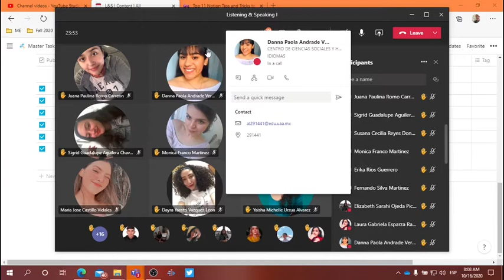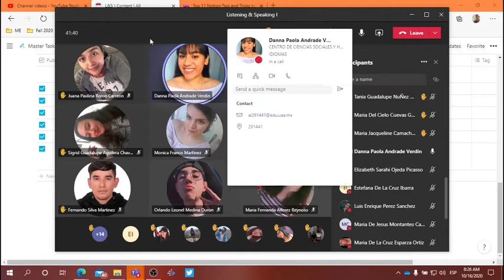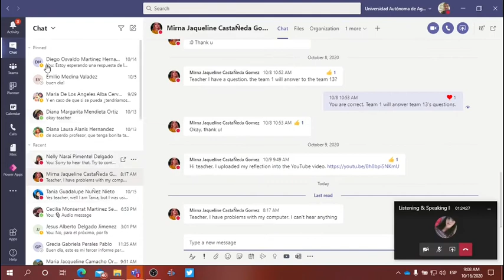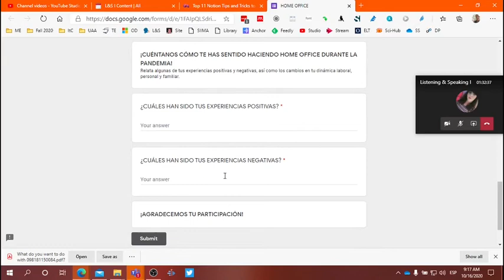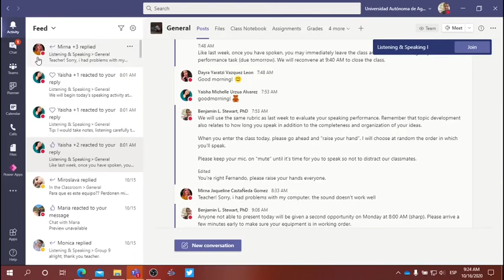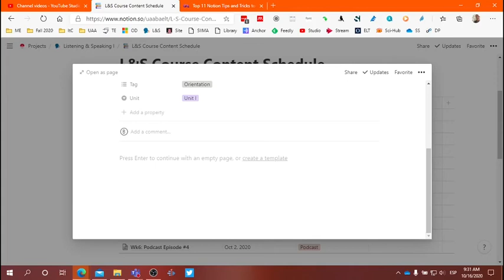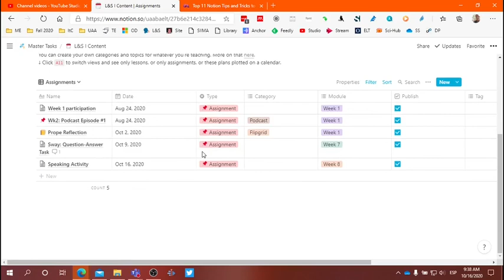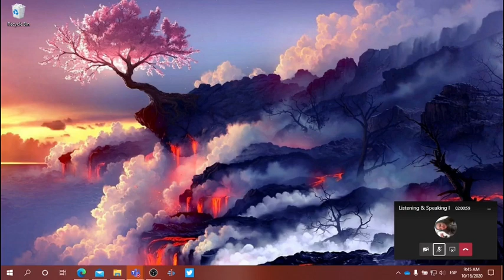L&S Class: October 16, 2020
Question: 4:02
María José (no response due to technical issues): 6:12
Monica: 6:37
Gaby: 8:07
Adan: 9:29
María del Refugio: 10:48
Fátima: 12:15
Leo: 13:38
María de la Cruz: 15:00
Elizabeth: 16:36
Yaisha: 17:55
Nancy: 19:22
Susana: 20:37
María Fernanda: 22:17
Danna: 23:58
Fernando: 25:18
Jaz: 26:36
Erika: 27:58
Lizeth: 29:15
Vanessa: 30:33
Carlos: 31:51
Jesus: 33:14
Andrea: 34:35
Naydelin: 35:50
Alexia: 38:10
María Jacqueline: 39:32
Monse: 41:23
Maria del Cielo: 42:45
Paulina: 44:02
Nelly: 45:22
Diana: 46:37
Alonso: 48:12
Dayra: 49:26
Sigrid: 50:38